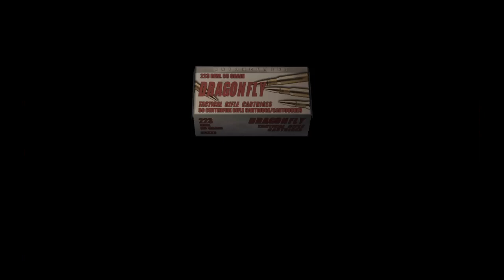[Ps4] resident evil 4 mercenaries wesker base 188400[WR]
Kills: 117
Bonus: 35,36,33